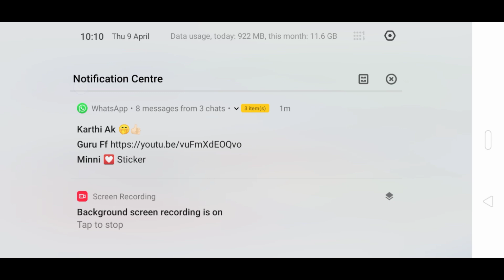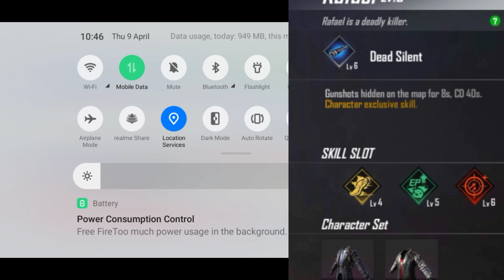வெறித்தனமான CHARACTER SKILLS HOW TO BECOME A PRO PLAYER🔥🔥🔥by spanky/தமிழ்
gunfree fire,
 gameplay live
,free fire best,
 settingsgarena,

Tournament registaration going on

Tq